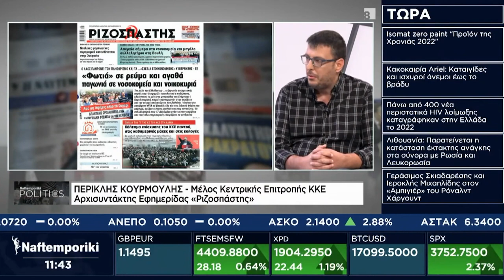Π. Κουρμούλης: Ο λαός έχει όλα τα στοιχεία για να συμπορευτεί με το ΚΚΕ στους αγώνες και την κάλπη